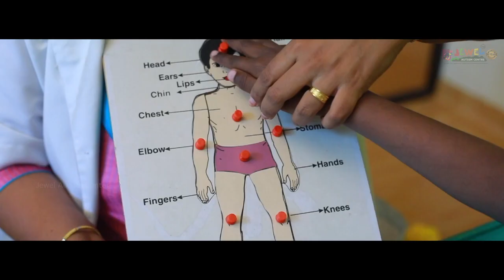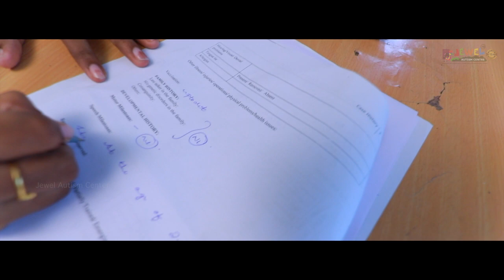Jewel Autism Centre | Our journey | Autism Treatment Centre in India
Jewel Autism Centre is a multi speciality therapy clinic founded in 2008. The centre is a result of hard work and determination of Dr. Jameson Samuel & Dr. Jency Blesson.